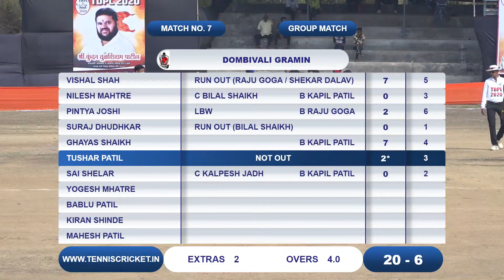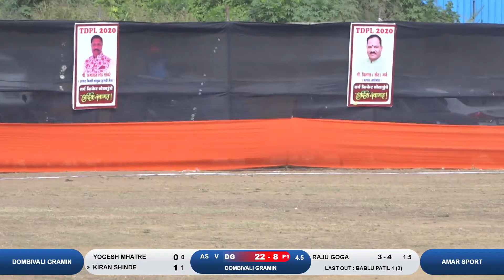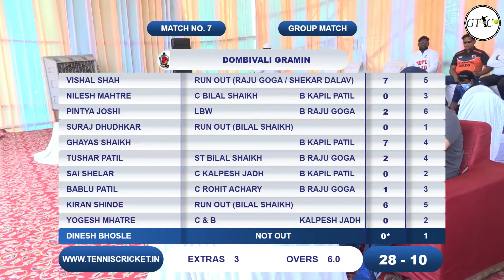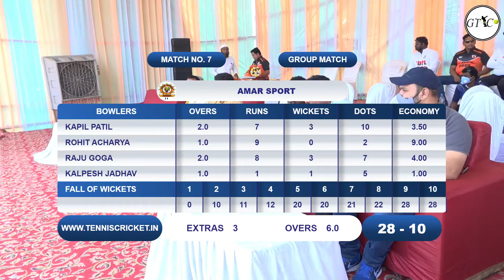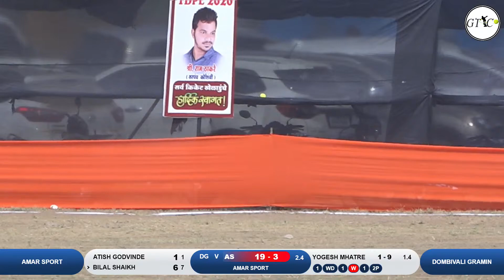Amar Xi Kasne vs Dombivli Gramin match Tdpl 2020